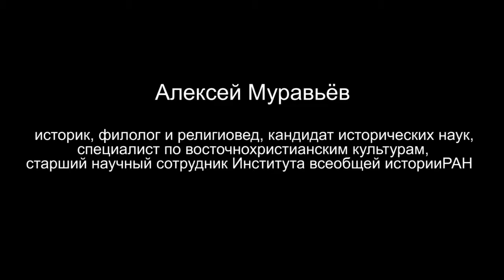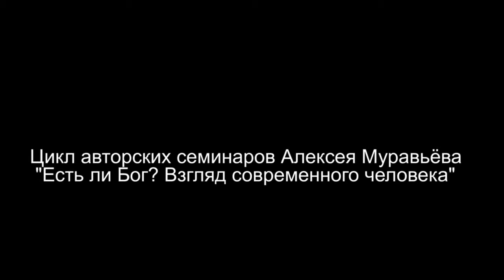Алексей Муравьёв Бог. Как опознать? Вгляд современного человека 20.11.14 (полная версия)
20 ноября 2014 года в библиотеке-читальне им. И.С. Тургенева состоялся третий семинар Алексея Муравьева из.

20 ноября 2014 года в библиотеке-читальне им. И.С. Тургенева состоялся третий семинар Алексея Муравьева из.

20 ноября в 19:00 в Библиотеке-читальне им. И.С. Тургенева состоится очередной семинар Алексея Муравьёва из.